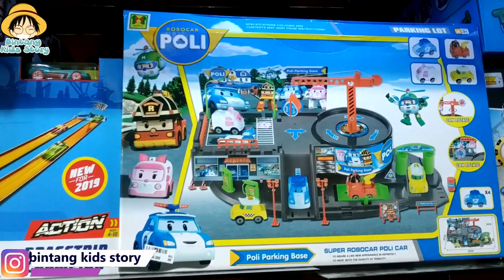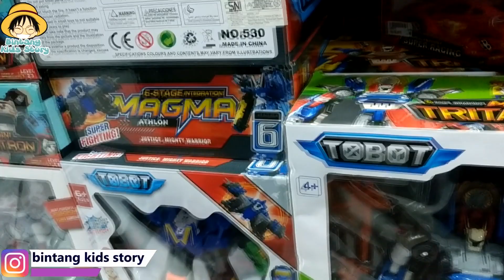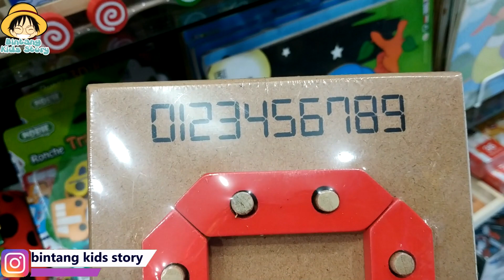BELI MAINAN TOBOT, TAPI MALAH DAPAT...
Halo Teman-Teman gimana kabarnya nih? hari ini bintang mau beli mainan ternyata banyak banget tobot terbaru, tapi kaka bintang pengennya beli mainan edukatif, jadi bingung,gimana keseruannya?
tonton sampai habis teman-teman...

Yuks kita bangun Channel ini agar jauh lebh Baik dan Menghibur dan jangan lupa untuk berteman juga diSosmed yang lainnya yaa..